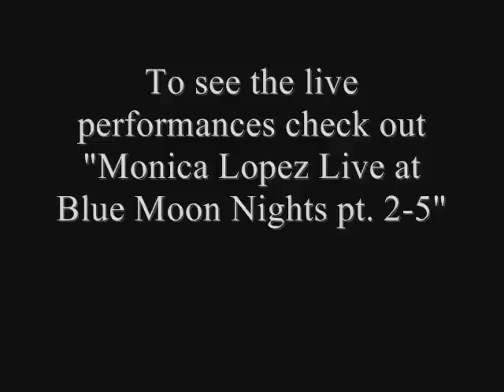Monica Lopez - Live at Blue Moon Nights pt.1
Monica Lopez - Live at Blue Moon Nights pt.1 Thursday May 3, 2007.